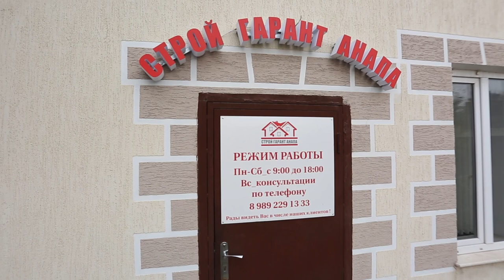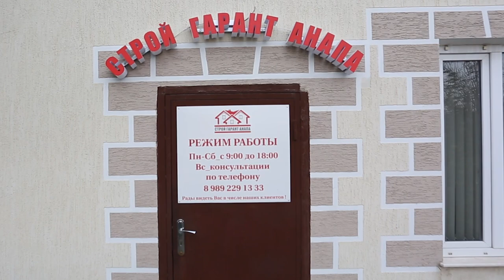РАБОТНИКИ КОМПАНИИ ОТМЕТИЛИ ПРАЗДНИК!